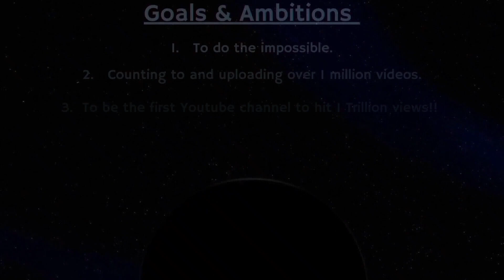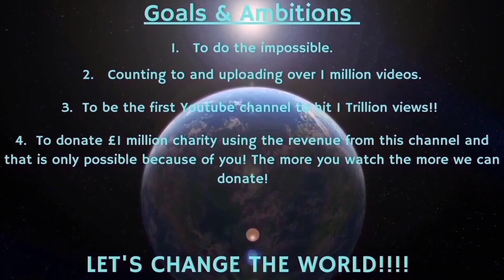Counting to ONE MILLION!!, This is Number 84,275